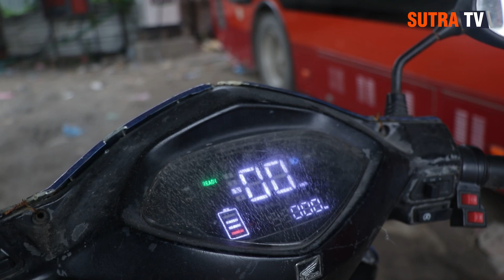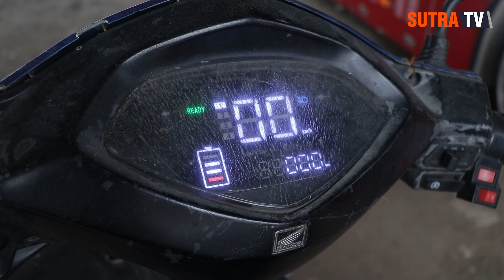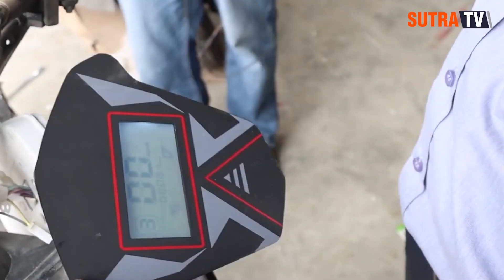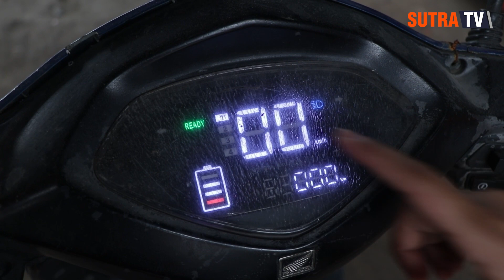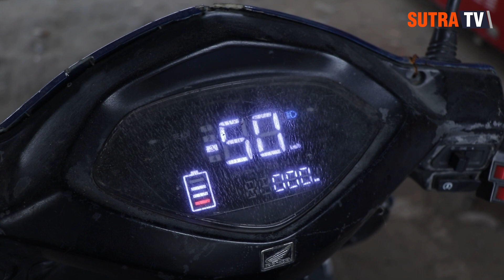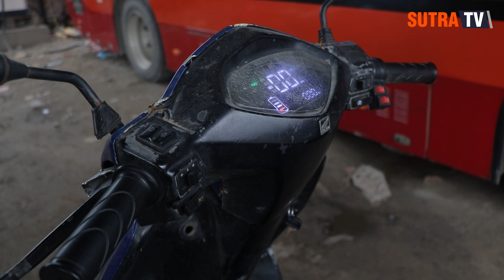पेट्रोलबाट चल्ने बाइक/स्कुटरलाई तीन घण्टामै विद्युतीय बनाउन सकिने, कति लाग्छ खर्च ?